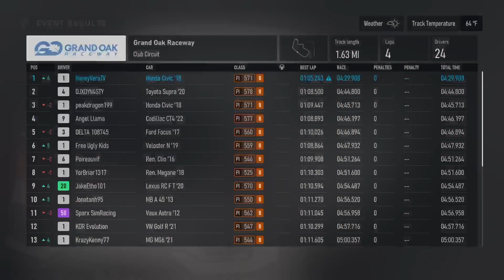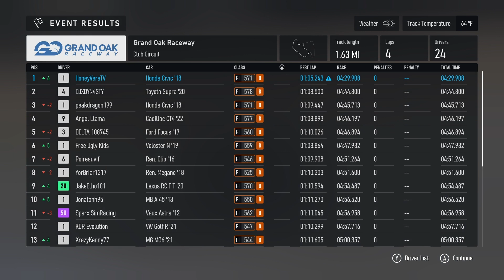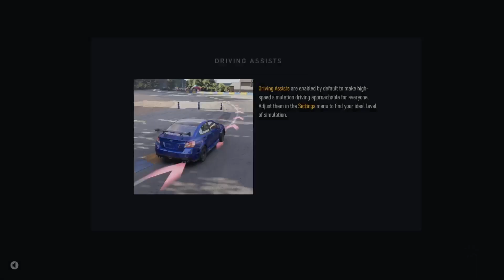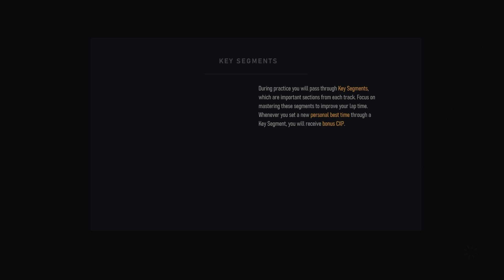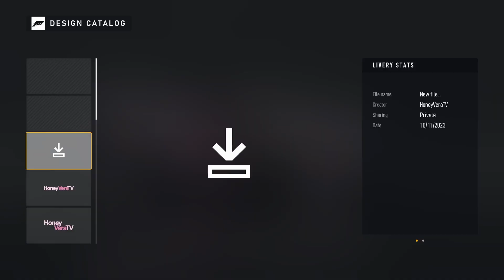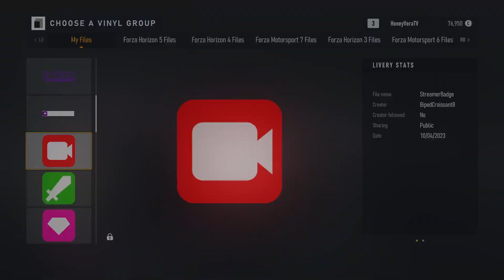Forza Motorsport isn't THAT bad. [Prologue Playthrough]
Everyone has their own opinions on the new Forza, but here's some gameplay of the entire prologue series of races. Let me know what you think!  Full video review coming soon.

I also stream daily on Twitch at 8pm EST,